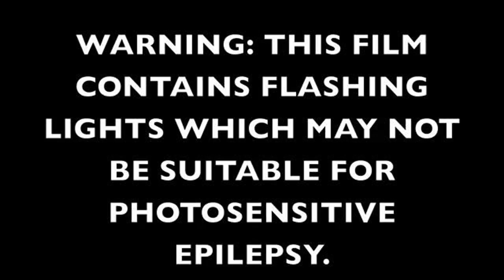Micky's New Hippie Bike Test Drive - "Warning Glitchy Effect" - INSRP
In this exciting GTA V 5M role-play video, join Micky Flowers as he unveils his brand new, modded bike, a vibrant yellow Western Judah with a groovy hippie vibe. However, there's a catch! As Micky takes the bike for a spin around the bustling streets of Los Santos, a glitchy black effect starts to appear on the screen, adding an unexpected twist to his adventure. So I did know about this and still wanted to do a video on the bike. I did put the warning to let you know. WATCH AT YOUR OWN RISK!!!